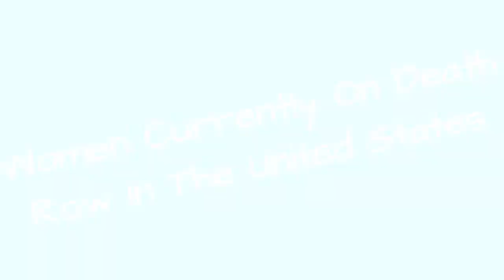Women Currently On Death Row In The United States ✅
There are 51 women currently on Death Row in the United States, with women on Death Row in 17 states, along with one woman awaiting execution for federal crimes. The crimes of female Death Row inmates always include murder, but usually under special circumstances that juries feel merit the ultimate punishment.Many of the women given the death penalty either killed children, masterminded conspiracies, tortured their victims, or committed a number of crimes at the same time. Most have histories of abuse, dysfunctional families, mental instability, or drug addiction. A number of the women slated for execution conspired with boyfriends or husbands to kill men preventing them from being together, while others killed their families for insurance money. Whatever the circumstances, one of these women were able to use their past histories as mitigating factors to not be sentenced to death.Here are all 51 women on Death Row in various states in America, and what they did to wind up there.Photo: Police Mugshot
0:00 - Intro
0:00:08 - Shonda Dee Walter
0:00:15 - Catherine Thompson
0:00:22 - Michelle Sue Tharp
0:00:29 - Cathy Lynn Sarinana
0:00:36 - Janeen Snyder
0:00:43 - Christie Michelle Scott
0:00:50 - Mary Samuels
0:00:57 - Robin Lee Row
0:01:04 - Brooke Marie Rottiers
0:01:11 - Angelina Rodriguez
0:01:18 - Donna Roberts
0:01:26 - Christa Pike
0:01:33 - Carlette Parker
0:01:40 - Sandi Nieves
0:01:47 - Tanya Jaime Nelson
0:01:54 - Blanche Taylor Moore
0:02:01 - Lisa M. Montgomery
0:02:09 - Michelle Lyn Michaud
0:02:16 - Maureen McDermott
0:02:23 - Angela Darlene McAnulty
0:02:30 - Valerie Dee Martin
0:02:37 - Belinda Magana
0:02:44 - Melissa Elizabeth Lucio
0:02:51 - Shonda Johnson
0:02:58 - Brandy Holmes
0:03:05 - Brittany Holberg
0:03:12 - Veronica Gonzales
0:03:19 - Tierra Capri Gobble
0:03:26 - Antoinette Frank
0:03:33 - Shawna Forde
0:03:40 - Susan Eubanks
0:03:47 - Kerry Lyn Dalton
0:03:54 - Tiffany Cole
0:04:01 - Cynthia Coffman
0:04:08 - Lisa Jo Chamberlin
0:04:15 - Celeste Carrington
0:04:22 - Emilia Carr
0:04:29 - Virginia Susan Caudill
0:04:36 - Socorro Caro
0:04:43 - Ana Maria Cardona
0:04:50 - Linda Carty
0:04:57 - Kimberly Cargill
0:05:04 - Dora Buenrostro
0:05:11 - Tina Lasonya Brown
0:05:18 - Debra Brown
0:05:25 - Patricia Blackmon
0:05:32 - Wendi Andriano
0:05:39 - Brenda E. Andrew
0:05:47 - Margaret Allen
0:05:54 - Rosie Alfaro